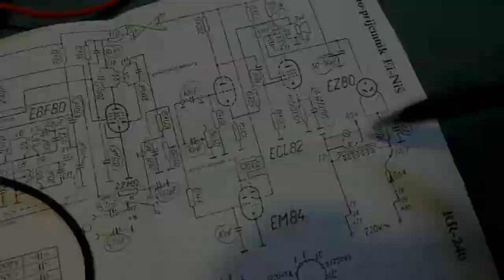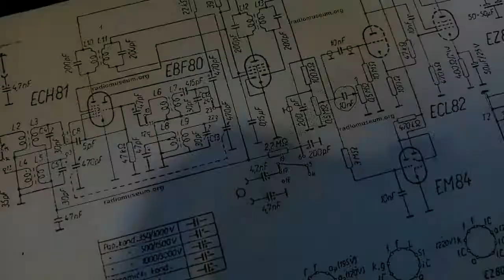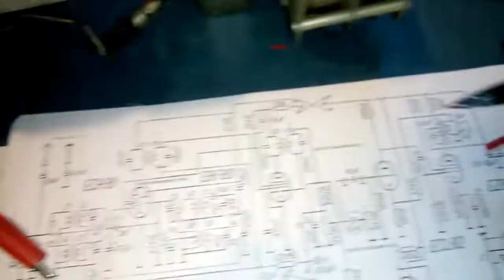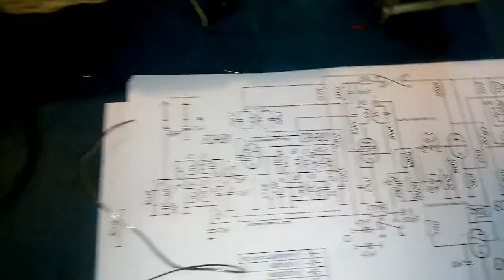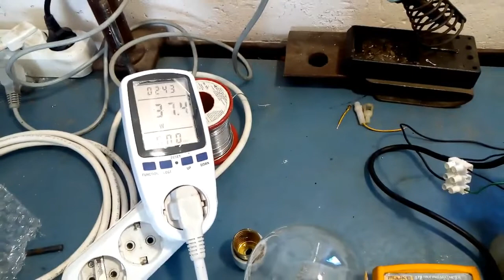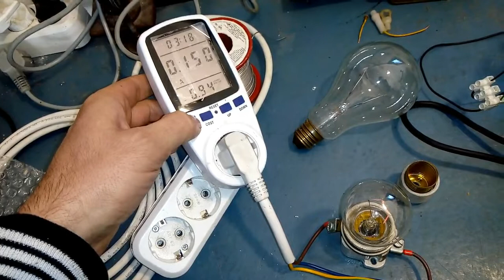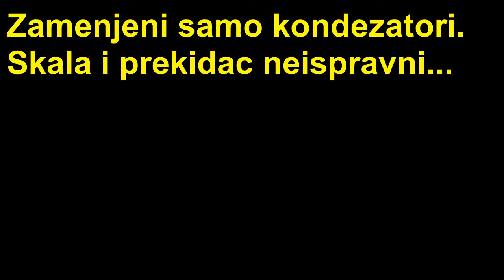Radio EI RR240 2deo